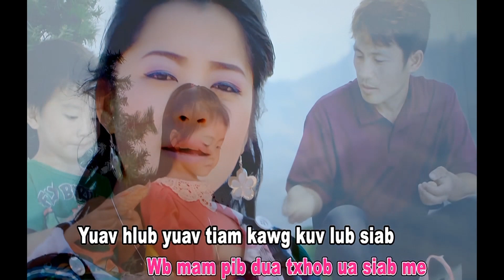Karaoke - Kuv Mam Los Hlub - 2013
This is the karaoke video for the song "Kuv Mam Los Hlub," from the album "Wb Yog Hmoob".

Artist(s): Kab Qwj Kwm
Writer(s): Nom Yis Xyooj
Year Released: 2013
Studio: Suab Hmoob Yaj Sab